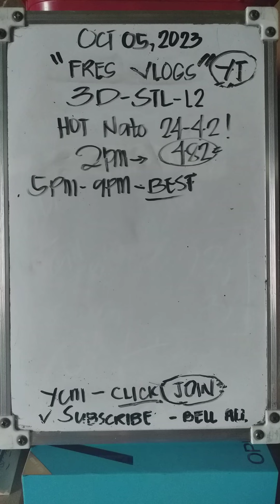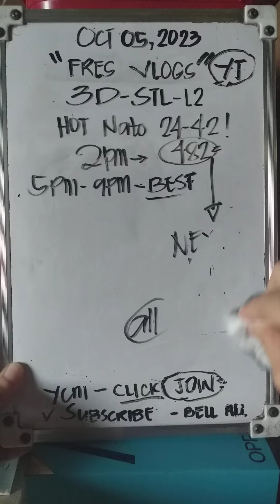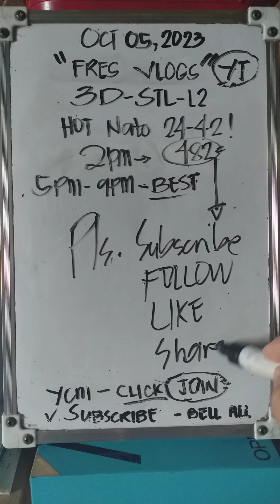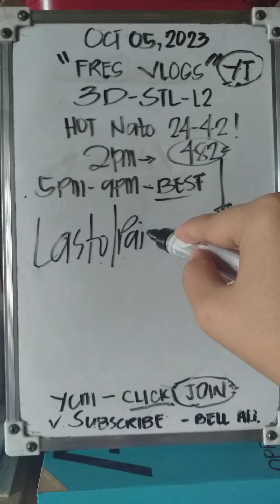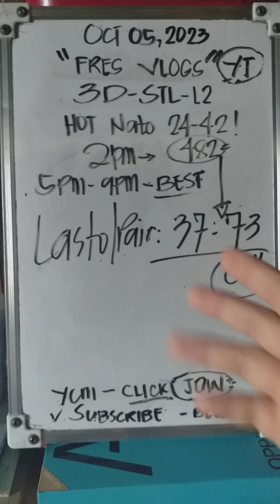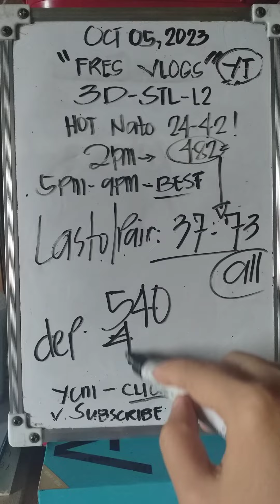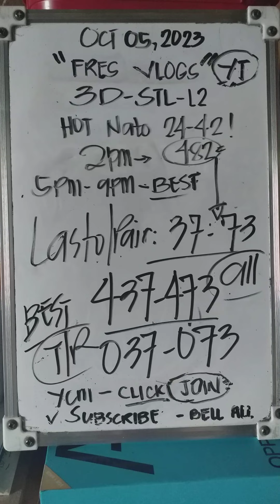GAWAS NA HOT PAIR 24-42 482 | BEST KAAU PAHABOL 5PM TO 9PM